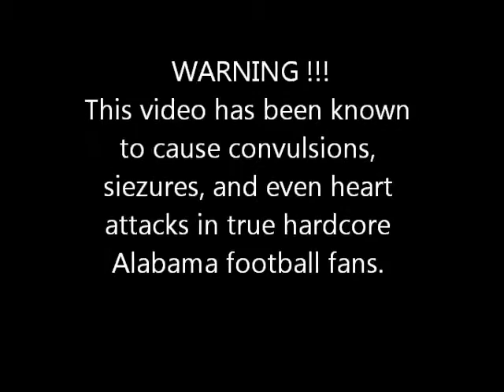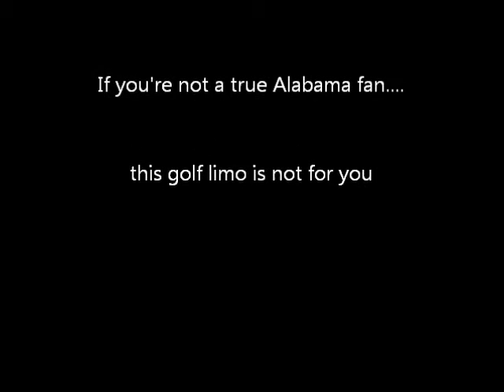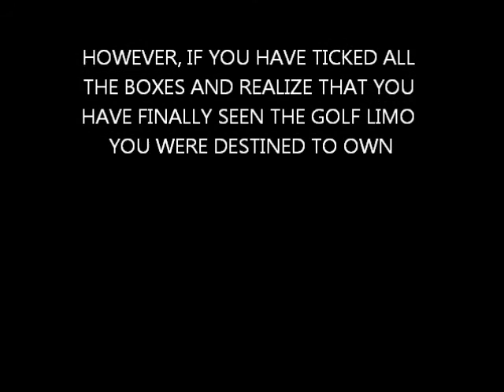Alabama Stretch Limo Custom 8-Seater Golf Cart Shuttle For Sale